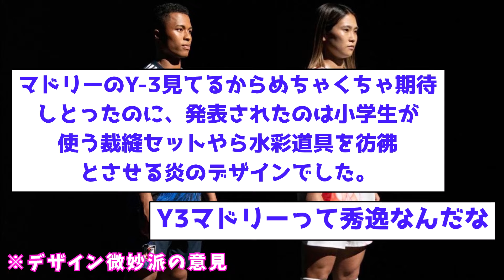【超速報】日本代表の新ユニフォーム、『Y-3』がパリでサプライズ発表！！